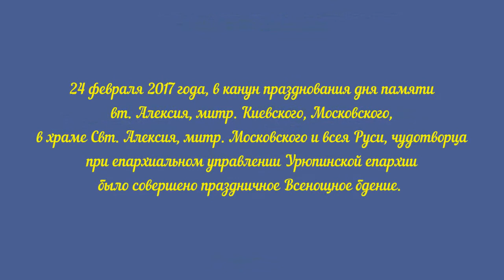Всенощное бдение в канун празднования дня памяти вт. Алексия, митр. Киевского, Московского.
24 февраля 2017 года, в канун празднования дня памяти вт. Алексия, митр. Киевского, Московского, в храме Свт. Алексия, митр. Московского и всея Руси, чудотворца при епархиальном управлении Урюпинской епархии было совершено праздничное Всенощное бдение.

Богослужение возглавил и.о. ключаря храма при епархиальном управлении-настоятель храма прп. Сергия игумена Радонежского г. Урюпинска иерей Виталий Свиридов в сослужении и.о. ключаря Покровского кафедрального собора диакона Сергия Козлова.